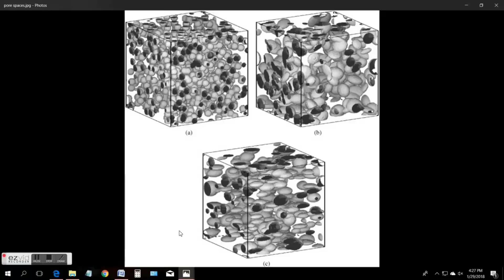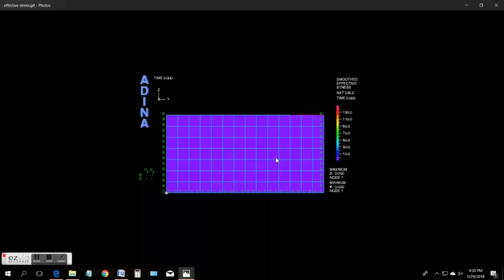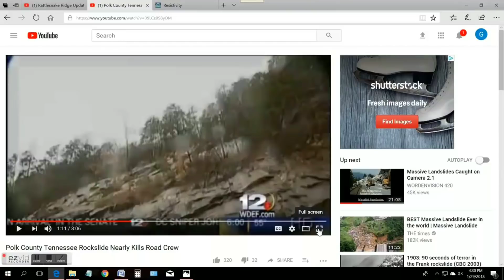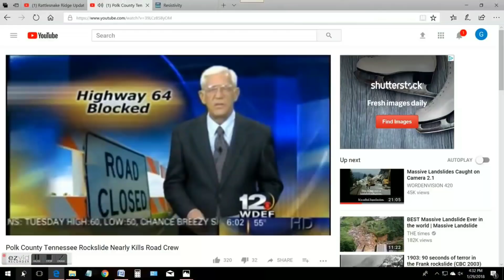Rattlesnake Ridge Update January 29, 2018!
Rattlesnake Ridge Update January 29, 2018! Weather, Evacuues Needed, What Water Affects the Slide!
7th FloorTango by Silent Partner